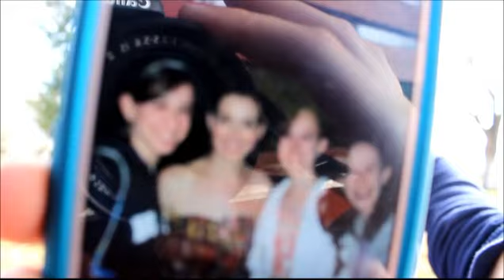Celebrity Encounters | tss6295